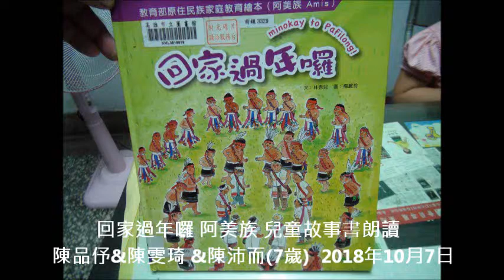回家過年囉 阿美族 兒童故事書朗讀 陳品伃&陳雯琦 &陳沛而7歲